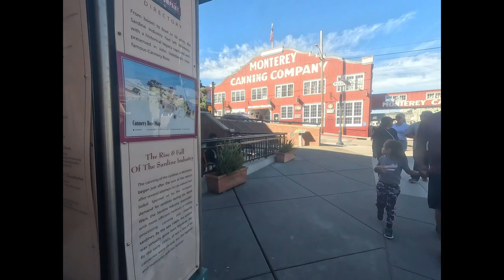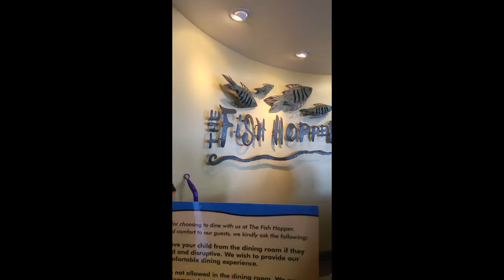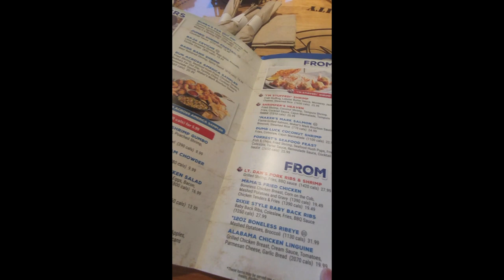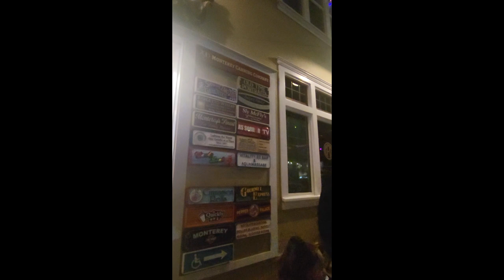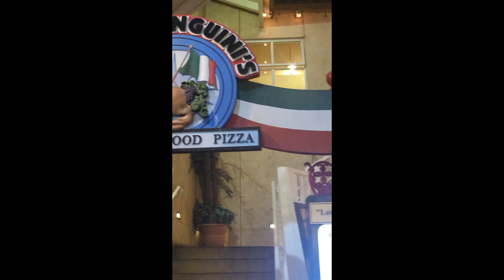Discover The Charm Of Cannery Row In Monterey, Ca | Walk With Me Vlog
Let's go and join us as we walk and explore the streets in Cannery Row, Monterey, CA.